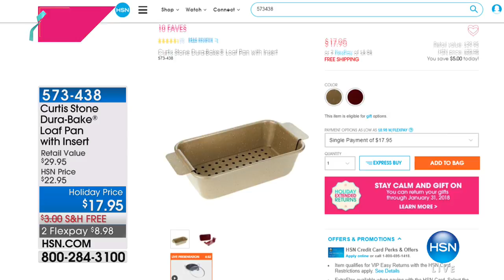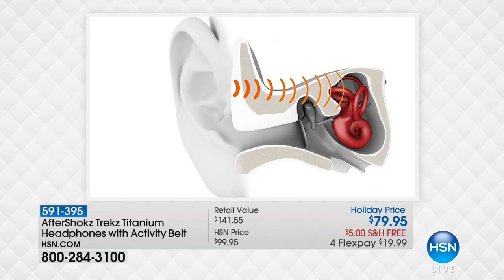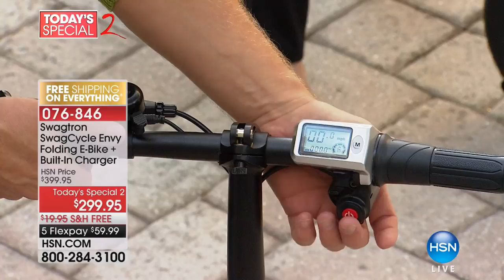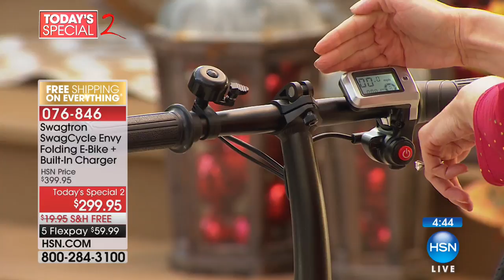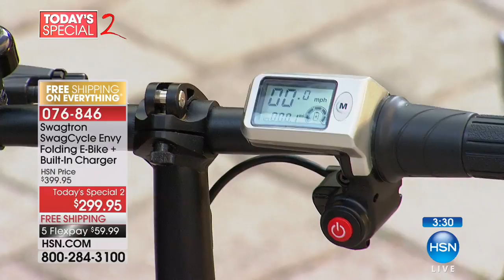HSN | Electronic Gifts & Toys 11.19.2017 - 07 AM